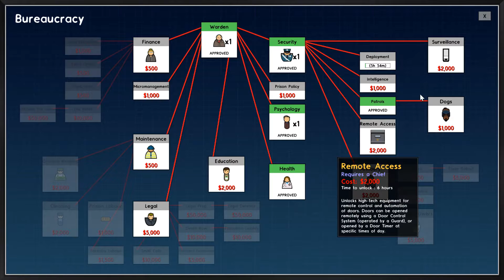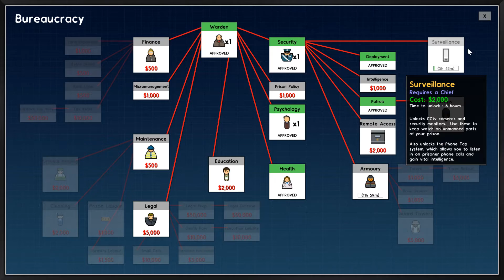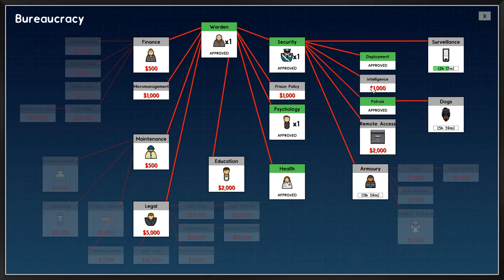Prison Architect - First look